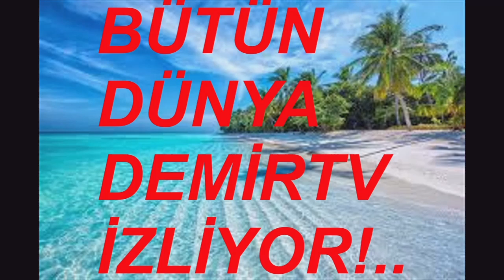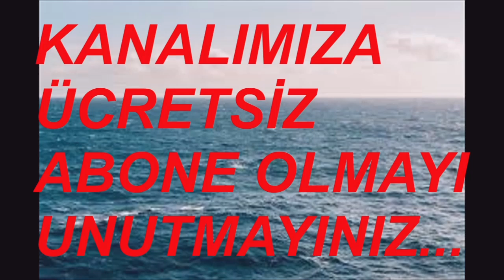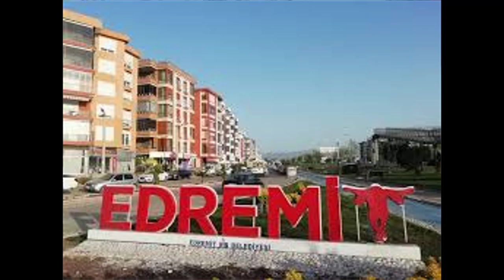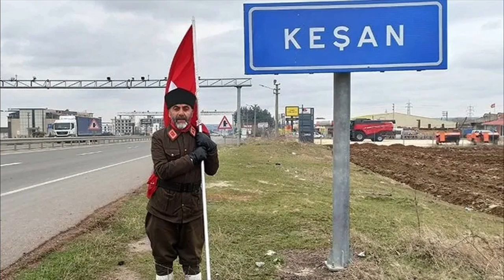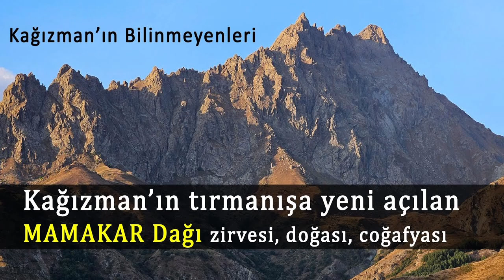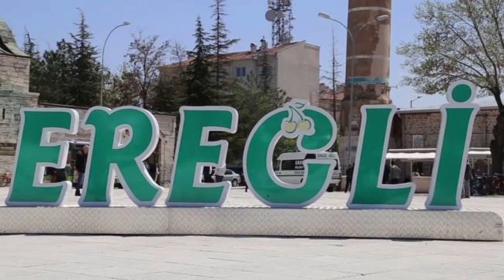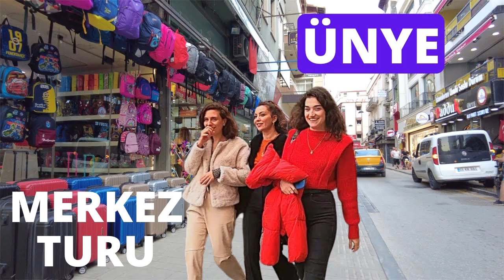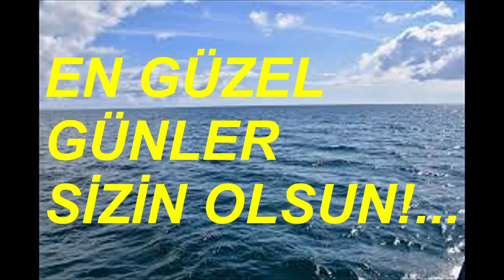EN BÜYÜK İLÇELER (MERKEZ İLÇE HARİÇ) 1 EYLÜL 2024 VİDEO NO: 30250